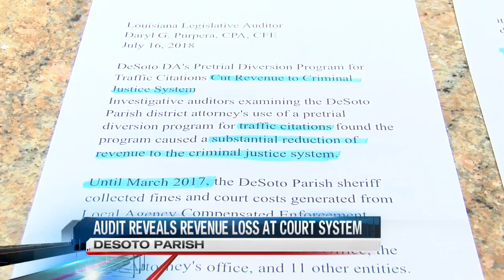Desoto Parish Legislative Audit